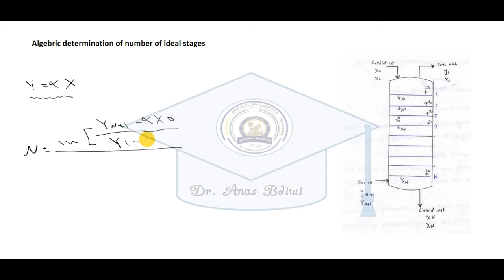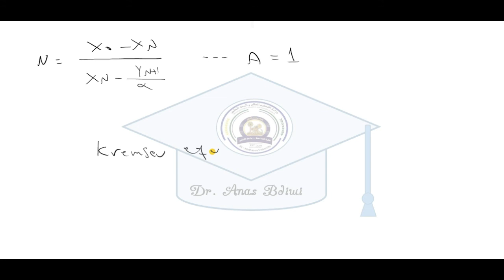19- Algebric determination of number of ideal stages for tray absorption column